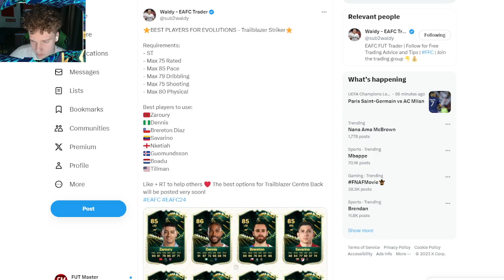The BEST Trailblazer Striker Evolutions!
📲 ALL SOCIALS